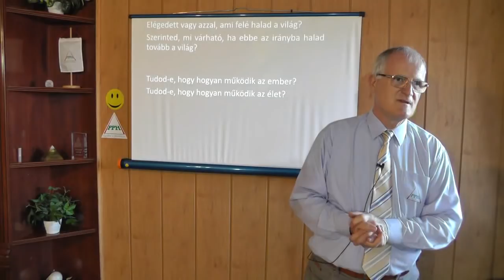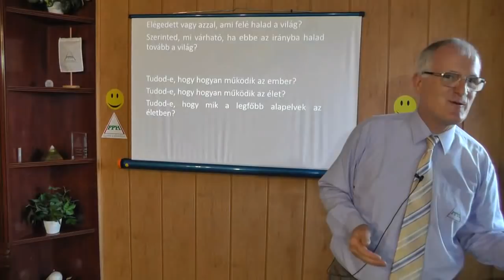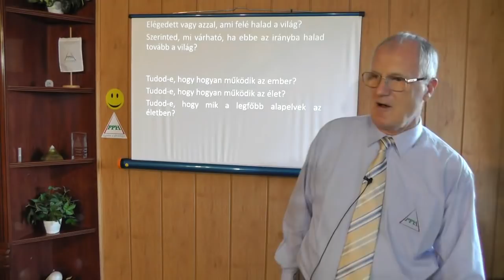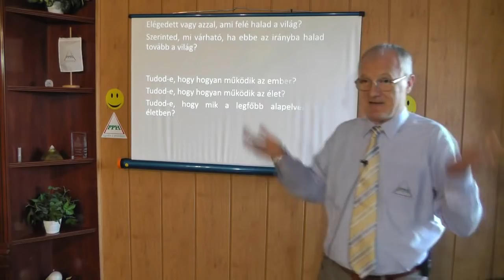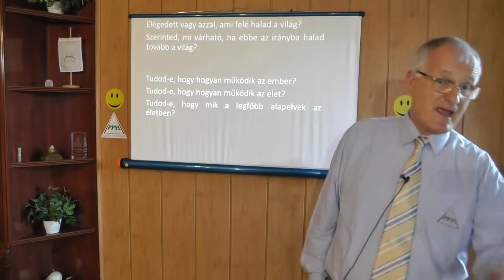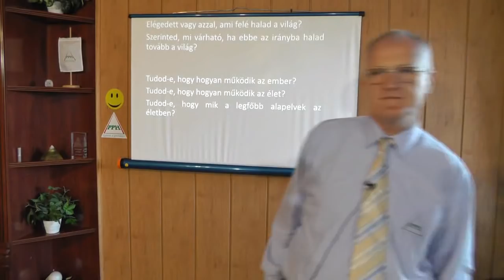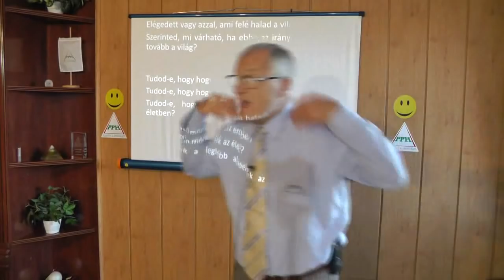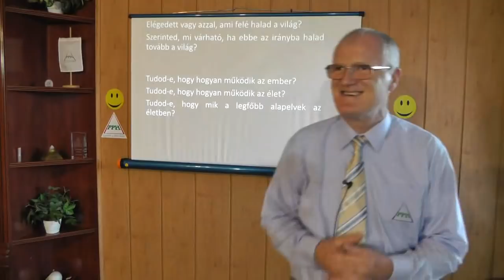2019 07 03 - MI FOLYIK ITT A BOLYGÓN - Szedlacsik Miklós ember és életjobbító mester-coach